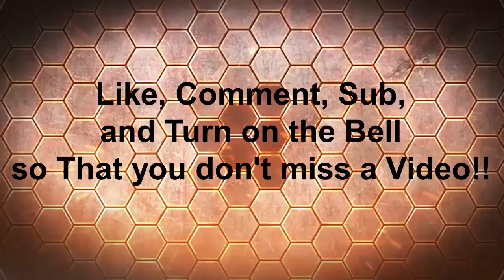BluePrint Tycoon pt#2